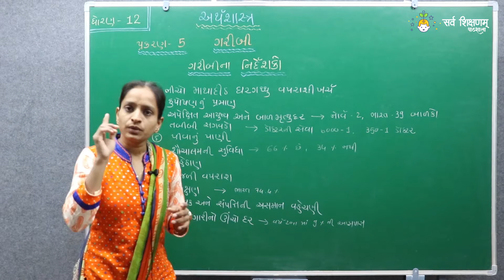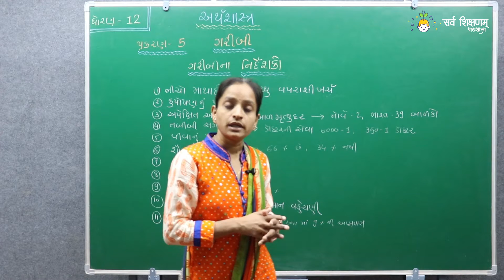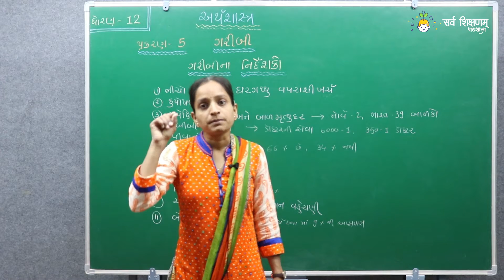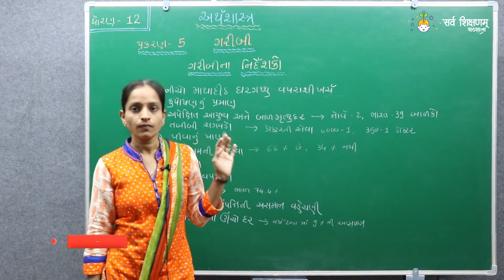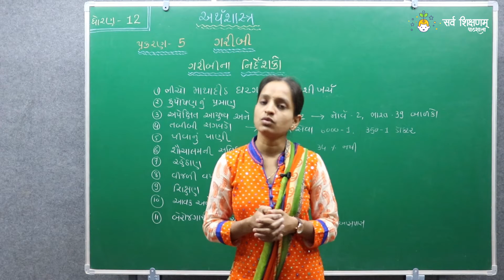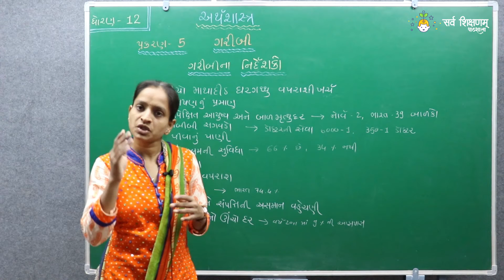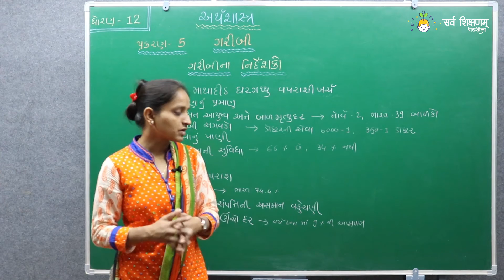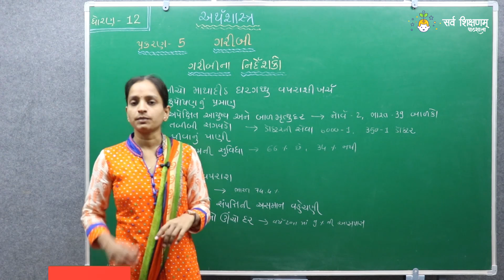STD 12 Economics Ch.5 Part 2 ગરીબીના નિર્દર્શકો - ગરીબી